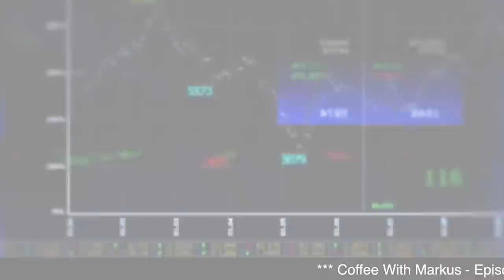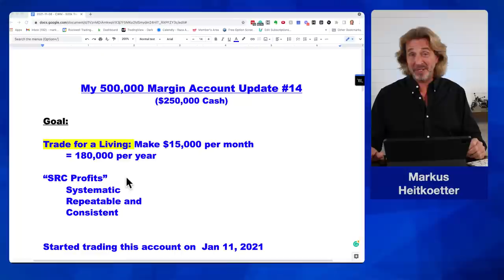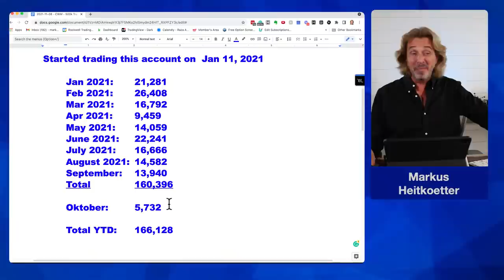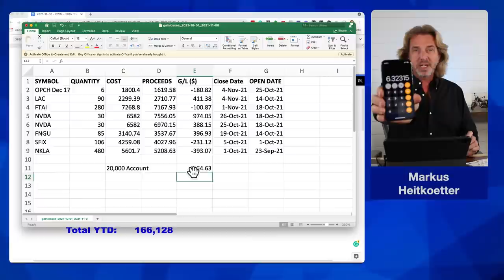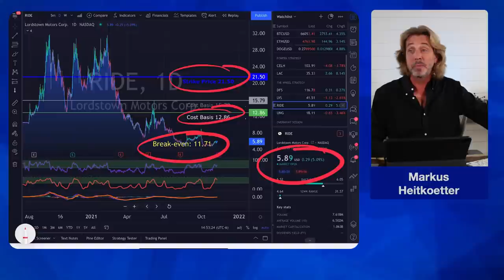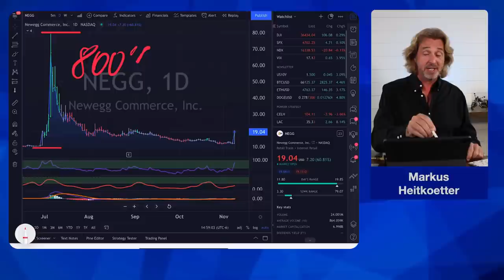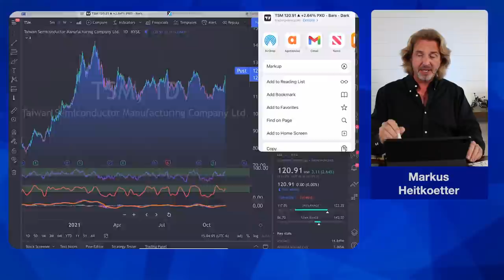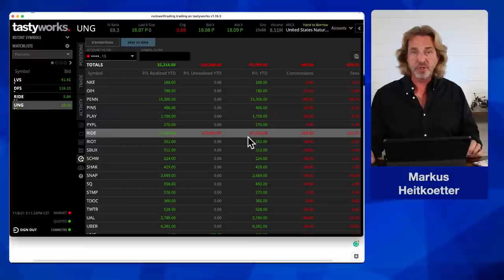Trading Options For A Living - $500,000 Trading Account Update #14 (Episode 201)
Intro: 0:00
What’s Happening In The Markets: 1:38
My $500,000 Trading Account Update: 4:22
My Current PowerX Trades: 13:41
My Current Wheel Trades: 18:24
Ask Me Anything: 27:11

In today's episode, we will talk about my 500k account:

On January 11th I funded my account with $250,000. Since it's a margin account, this gives me $500,000 in buying power.

My Goal:
Trade for a living making $15,000 a month, $180,000 a year.

I plan to achieve this by earning SRC Profits:
- Systematic
- Repeatable
- Consistent

I'm trading this account using two strategies. These strategies are The PowerX Strategy, and The Wheel Strategy using my favorite tool, The PowerX Optimizer.

📺 Watch My Daily Trading Routine that takes me less than 15 minutes a day
📕Get a FREE Hardback Copy Of My New Book “The Wheel Options Trading Strategy”
💻 Need a broker? We prefer trading using Tradier!
📈 TradingView is my favorite charting platform. I use the Pro Version